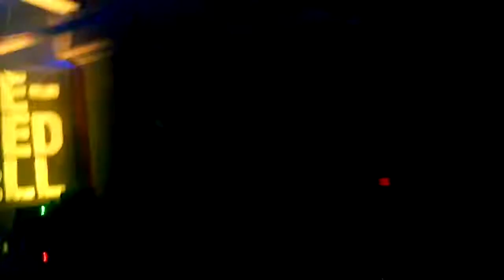One eyed doll be my friend live Knoxville Tennessee at the international.